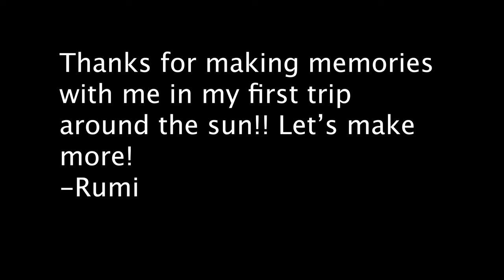Rumi turns 1!